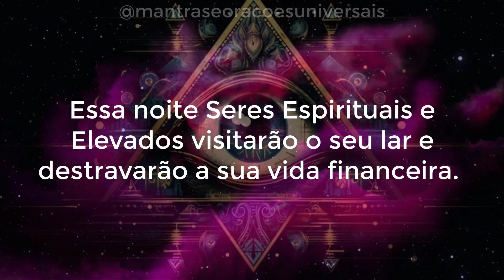REVELADO O CÓDIGO OCULTO MAIS INCRÍVEL PARA INVOCAR RIQUEZA E REPROGRAMAR A MENTE ENQUANTO DORME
🔔 PEGUE O SEU LIVRO SEGREDOS DAS ORAÇÕES JUDAICAS PARA RIQUEZA- PARTE DO VALOR É PARA CARIDADE

🔔 PEGUE O SEU DIÁRIO DE ORAÇÕES UNIVERSAIS - PARTE DO VALOR É PARA CARIDADE

🔔 PEGUE O SEU LIVRO DE ORAÇÕES OCULTAS - - PARTE DO VALOR É PARA CARIDADE

🧠 Transforme sua Mente e Atraia Riqueza Durante o Sono 🧠

Neste vídeo revolucionário, desvendamos o código oculto mais poderoso para invocar riqueza e reprogramar sua mente enquanto você dorme. Descubra como alcançar a prosperidade e transformar sua vida financeira enquanto desfruta de um sono profundo e reparador. 🌟💤

Ao ouvir este código oculto enquanto dorme, você reprograma sua mente para atrair riqueza e prosperidade. Estas técnicas comprovadas ajudam a alinhar sua mente subconsciente com a abundância universal. 🏦🌠

🌟 Revele o Código Oculto: Invocar Riqueza e Reprogramar a Mente Enquanto Dorme! 🌟